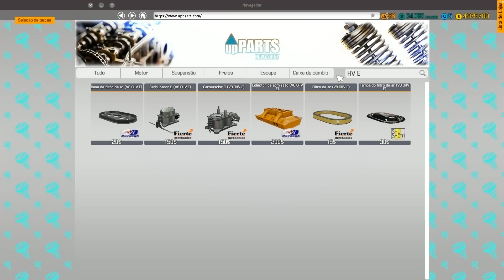DODGE CHALLENGER RESTAURO em TIME LAPSE | CAR MECHANIC SIMULATOR 2018 #31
BEM VINDOS a CAR MECHANIC SIMULATOR 2018!!
Neste episódio tentamos algo diferente no restauro do nosso Dodge Challenger R/T.
Espero q gostes :)

DIVERTE-TE!

Divirtam-se.

Rad Weasel